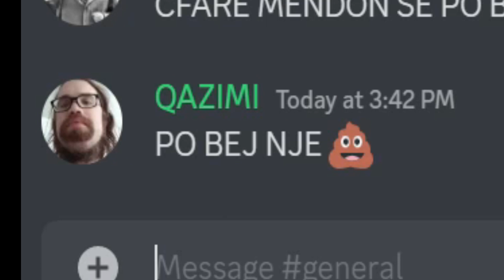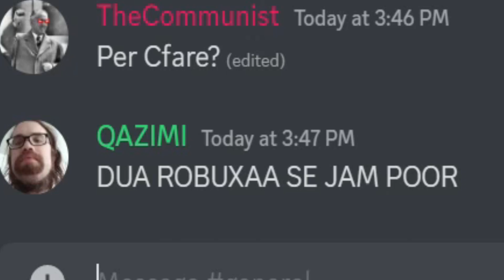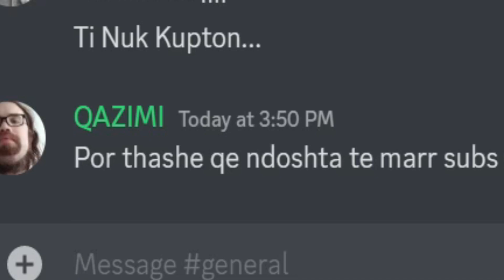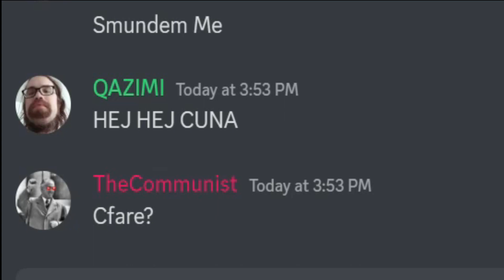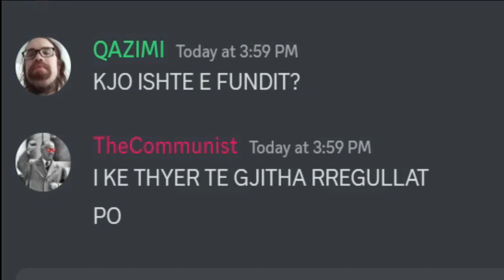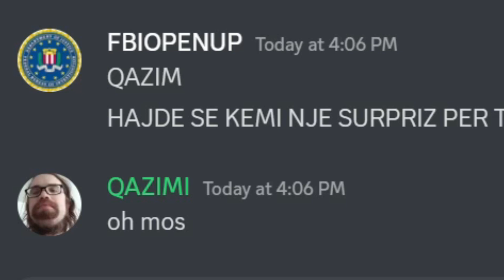KUR TI THYEN RREGULLAT E NJE SERVERI NE DISCORD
Ok cuna kjo video eshte si nje tip parody kur flet per dike qe prish rregullat e  discordit